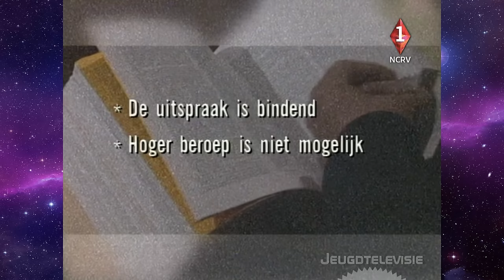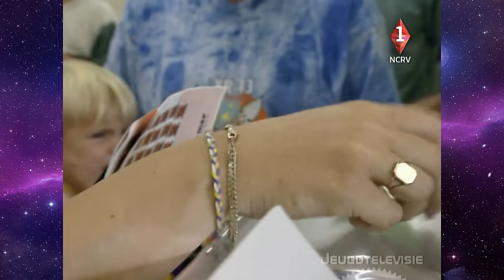De Rijdende Rechter - Lening en circusdieren (28-10-1997)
De Rijdende Rechter, gepresenteerd door Mieke van der Weij, waarin rechter mr. Frank Visser uitspraak doet in een conflict. De zaak wordt ter plaatse beoordeeld, er volgt een hoorzitting en de zaak wordt later in de rechtszaal (de studio) gevonnist. De uitspraak is bindend en hoger beroep is niet mogelijk en alle partijen gaan vooraf akkoord. In deze aflevering: Twee zaken, lening afsluiten van een ton maar het huwelijk liep op de klippen. Wie draait er op voor de kosten? En een verbod op circusdieren.

Hoorzitting: Onbekend
Plaats hoorzitting:
Datum uitspraak: Onbekend
Plaats uitspraak: Hilversum